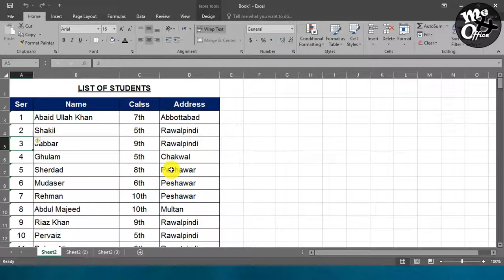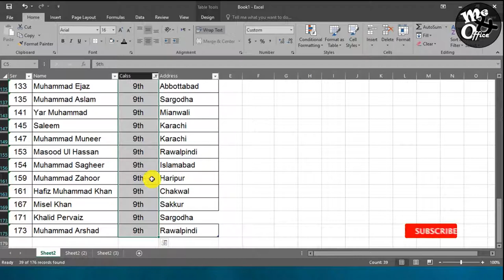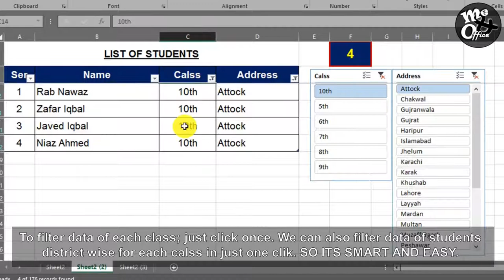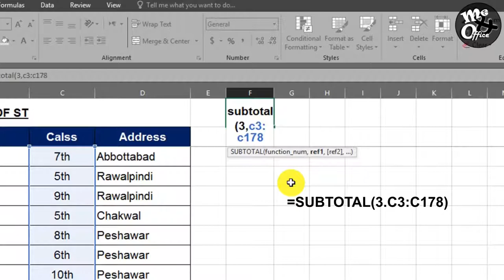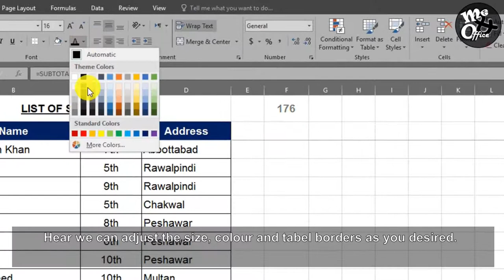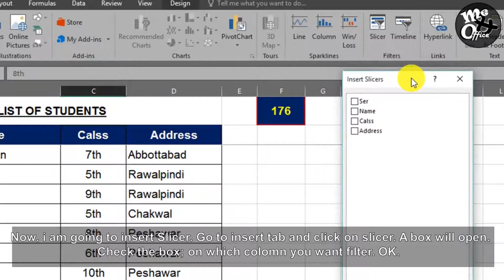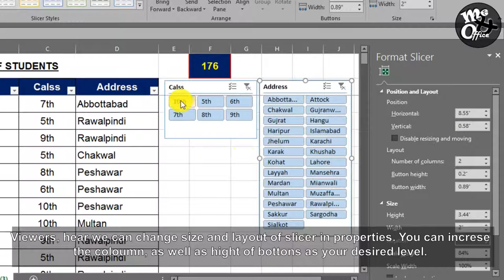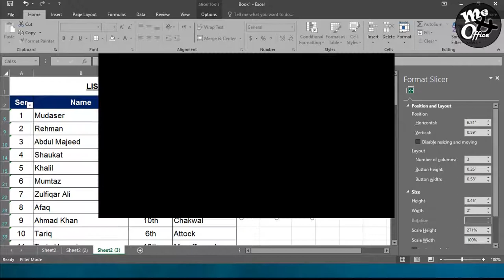data filter on one click in ms excel | Subtotal formula | Insert Slicer in excel hindi | Me & Office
Dear viewers, in this video I am going to show you how to filter data on 1 click in ms excel in urdu / hindi. How to insert slicer and how to use slicer for filter data in Microsoft excel. Uses of subtotal formula while filter data. Subtotal functions. Me & Office. In just one click
How to insert auto serial number in excel:
This video contains following:
data filter on one click
how to insert slicer
subtotal formula in excel
one click filter in microsoft excel
filter data on one click
excel in hindi
excel in urdu
me & office
1 click in ms excel me & office
me & office in hindi
me & office in urdu
easy way for filter data
smart way for filter data
easy way to insert slicer in ms excel
how to add slicer in microsoft excel
how subtotal formula works
subtotal